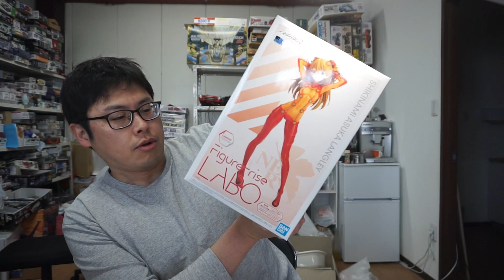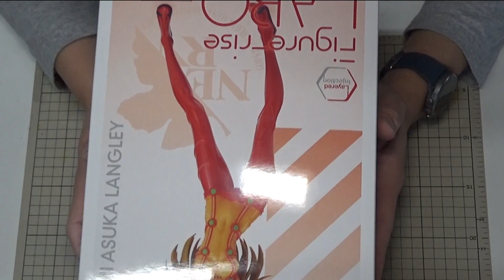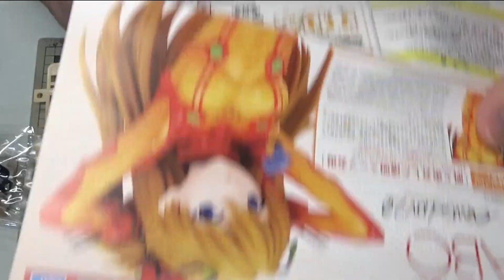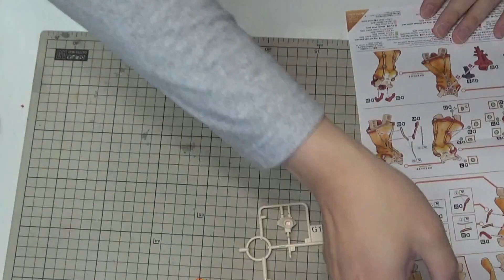【素組レビュー】フィギュアライズラボ ヱヴァンゲリオン新劇場版 破 式波・アスカ・ラングレー